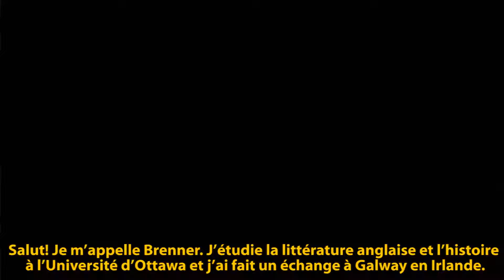L'échange de Brenner //Brenner's Exchange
Brenner est un étudiant d'uOttawa qui a fait un échange en Irlande. Il partage maintenant son histoire.

Si vous voulez en savoir plus sur le programme d'échange, voici comment nous contacter:

Brenner is a uOttawa student who went on a student exchange to Ireland. Today, he is sharing his story.